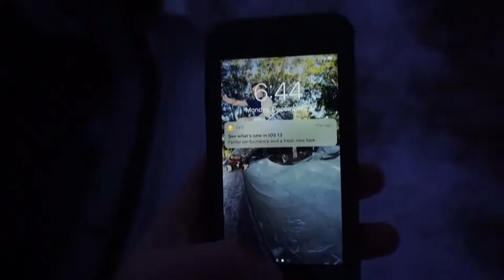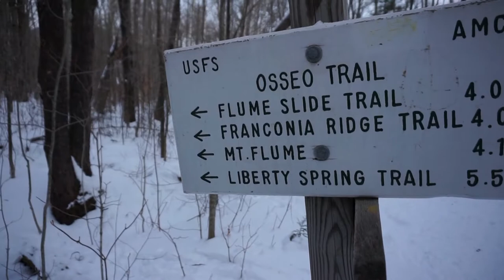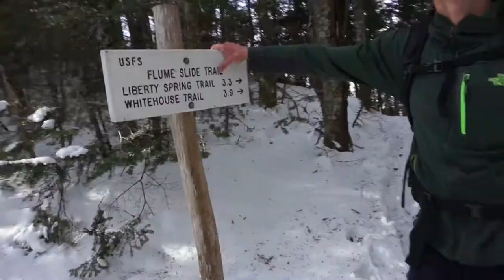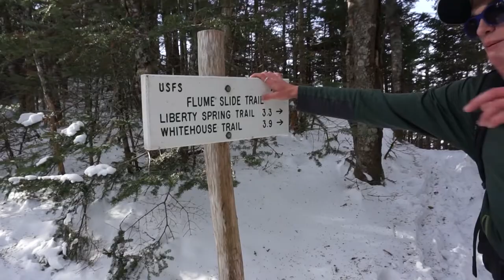MT. FLUME, ANOTHER DAY ANOTHER SUMMIT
Climbed Mt. Flume today.
HUGE THANKS TO THE BRO ANDRE!

What do you think OF RYE FILMS???

Sorry for the typo in the beginning haha